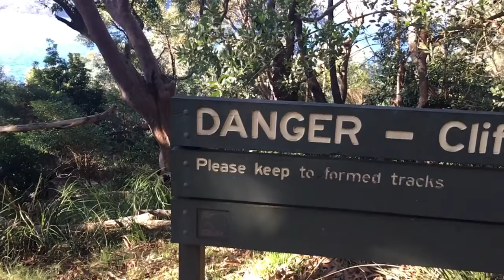MT Tomaree Guided Tours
Guided tours of Tomaree mountain one of Australia's WW2 gun emplacements and today a beautiful mountain lookout.